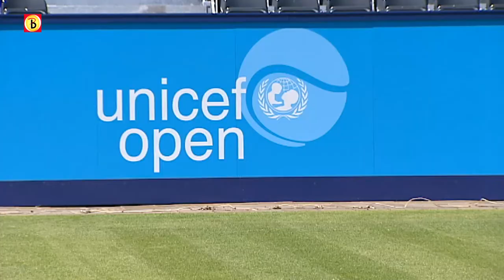Nieuwe tribune voor Unicef Open